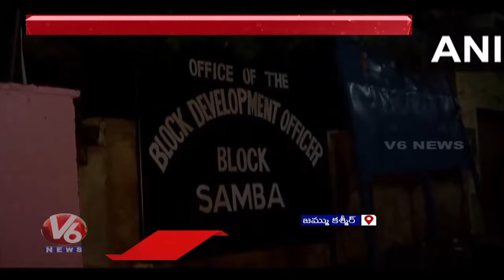J&K Assembly Polling : Third Phase Of Polling In Jammu and Kashmir | V6 News